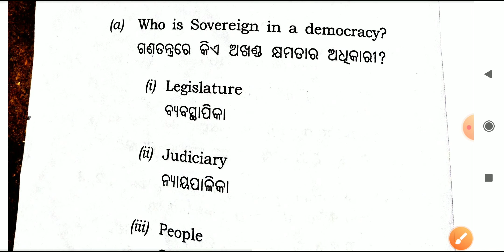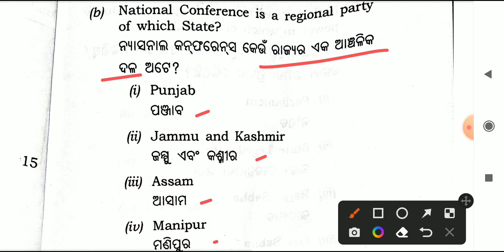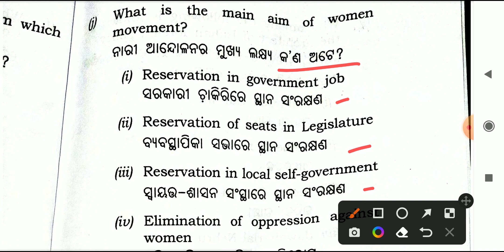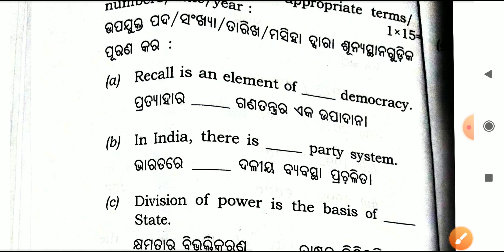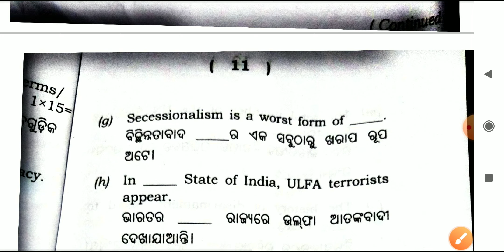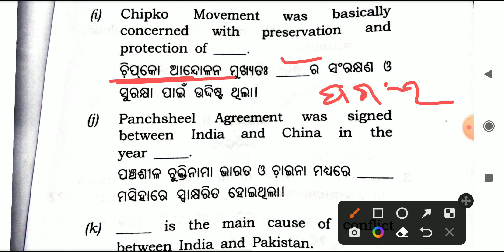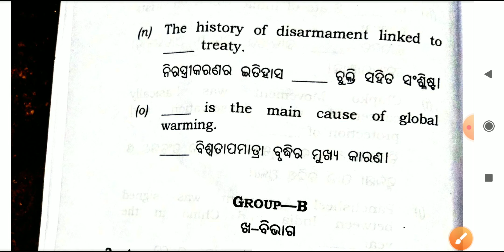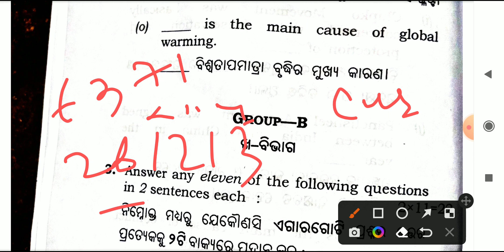Class 12 political science/2023 board question/Answer key/Answer sheet/chse Learning Hoop/chse/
2023 board question
Answer key
Answer sheet
chse Learning Hoop
chse odisha
chse exam
plus two political science
+2 pol science
plus two pol science
political science board question 2023
answer discussion
political science 2023
 board answer discussion
political science
class 12
+2 2nd year
political science class
political science mcq
political science selection
political science mcq class 12
pol science selection long question
pol science selection Short question
exam guidelines
exam datesheet
exam admit card